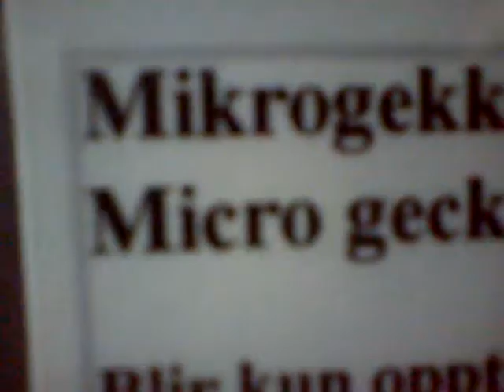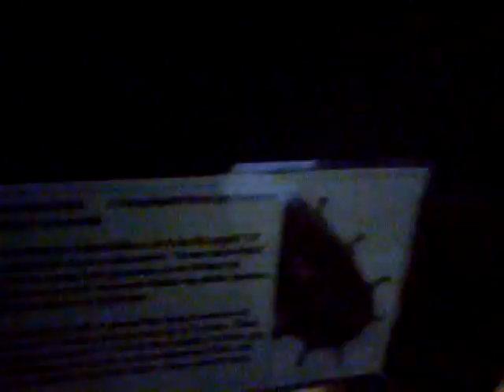reptil museum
jeg kjeda meg